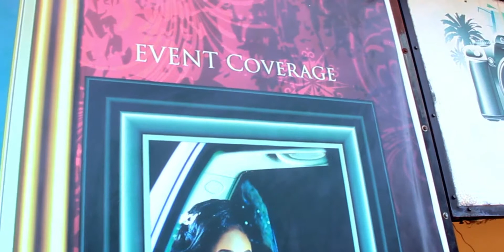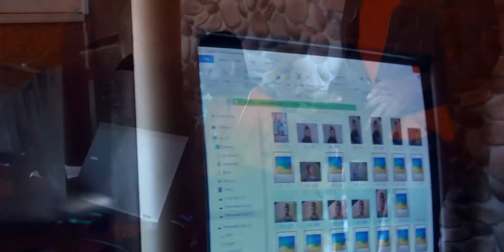The Best of BRIGHT STUDIOS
Best of Bright Photography